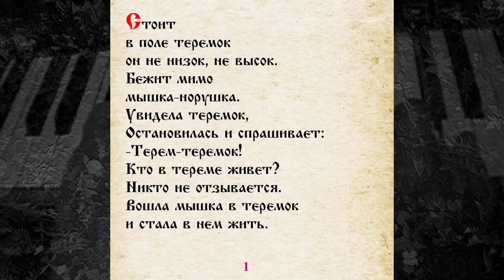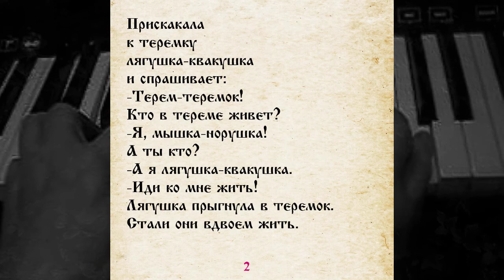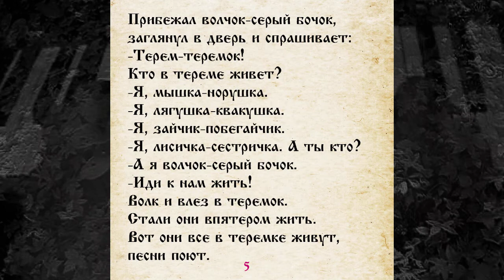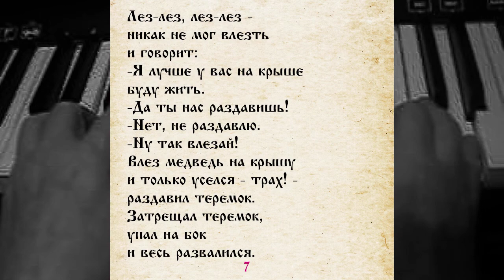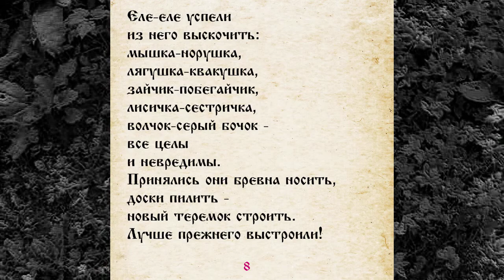СКАЗКА 004 ТЕРЕМОК САМИ ЧИТАЕМ